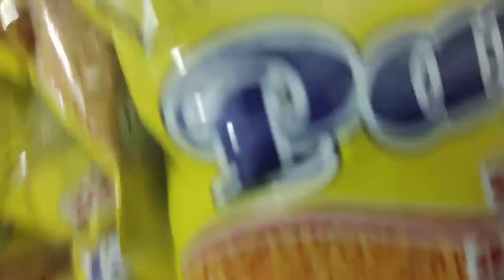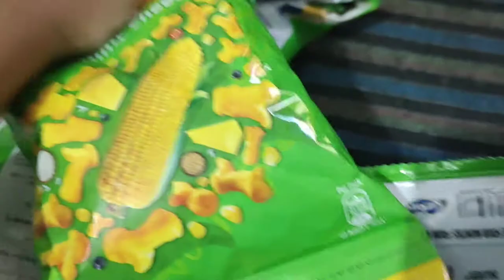vlog76 Aaj to pakoda kha ke maja aa gaya 😋😋 Yuvi and angle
Ring Light

Sony Premium Compact DSC-RX100M5A Advanced Digital 4K Camera

Gorilla Tripod Lightweight

Blue Microphones Yeti USB Mic for Recording and Streaming on PC

HP Pavilion (2021) 11th Gen Core i5 Laptop